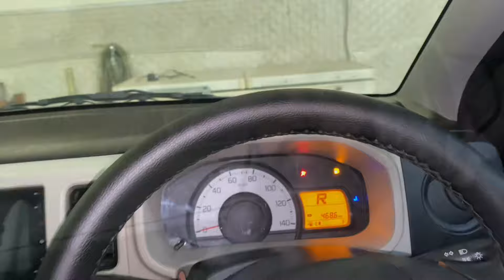Shadi Pe Masla Ho Gaya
In this video, I share a challenging experience that occurred during a wedding event. Despite careful planning, unforeseen problems arose, leading to unexpected hurdles. Join me as I navigate through this situation, offering insights and tips on handling unexpected issues during special occasions.

Your support keeps this channel going and helps others facing similar challenges.